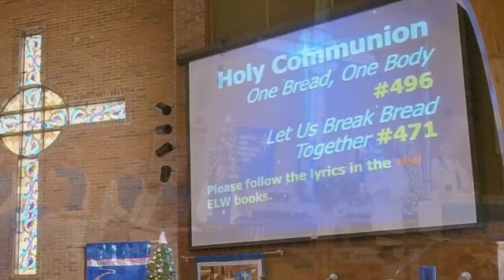Third Sunday of Advent, St Luke Lutheran December 11, 2022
Third Sunday of Advent at St Luke Lutheran Church